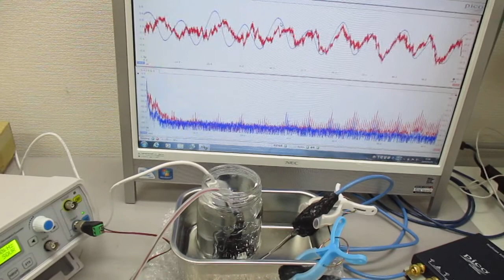メガヘルツの超音波発振制御技術 ultrasonic-labo